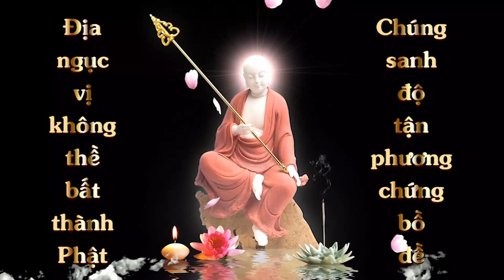Cộng Đồng Địa Tạng Bồ Tát | Kinh Địa Tạng Bồ Tát Bổn Nguyện - Phẩm 2 | Lưu Thanh Trúc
Tên: Lưu Thanh Trúc
Lời nguyện:
Nguyện ngày an lành, đêm an lành,
Ngày đêm sáu thời được an lành,
Trong tất cả thời đều an lành,
Xin Nguyện chư Tam Bảo thường gia bị

1. Ghi âm toàn bộ Kinh Địa Tạng Bổn Nguyện (file mp3)
2. Chọn 1 phẩm quay video (file mp4)
3. Trước mỗi phẩm ghi thêm “Tham gia Cộng Đồng Địa Tạng Bồ Tát”
4. Đồng ý cho kênh đăng video.